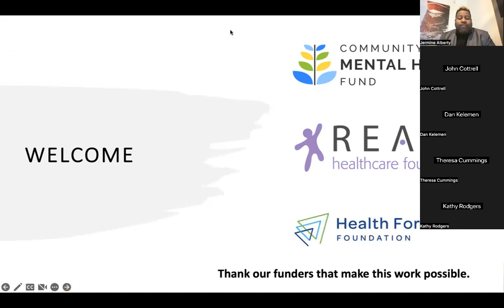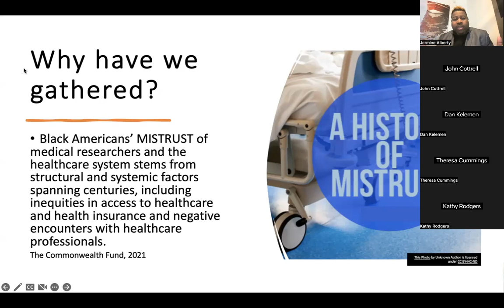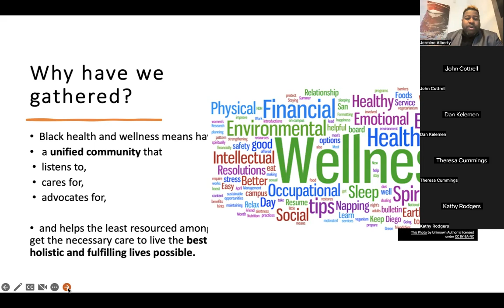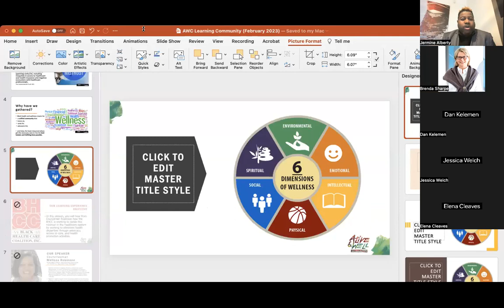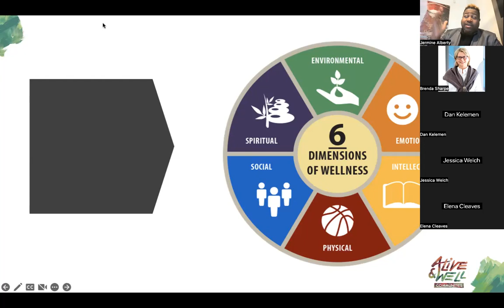AWC February Learning Community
Achieving Black Wellness by Eliminating Health

Black Americans’ MISTRUST of medical researchers and the healthcare system stems from structural and systemic factors spanning centuries, including inequities in access to healthcare and health insurance and negative encounters with healthcare professionals. The Commonwealth Fund, 2021

In this session, you will hear a conversation between attendees and moderator Jermine Alberty about how they are tackling this mistrust in the healthcare system by working to eliminate health disparities.

Our Moderator: Jermine Alberty, Interim Deputy Director, Alive & Well Communities